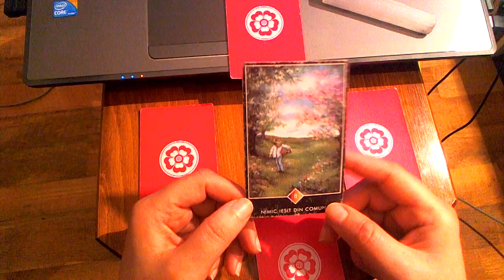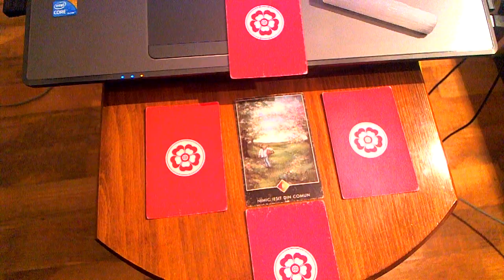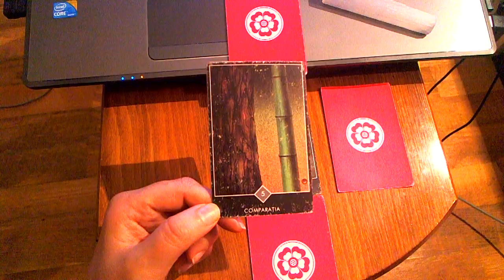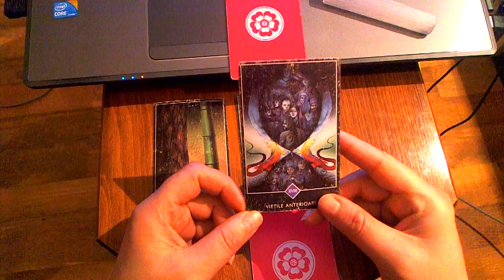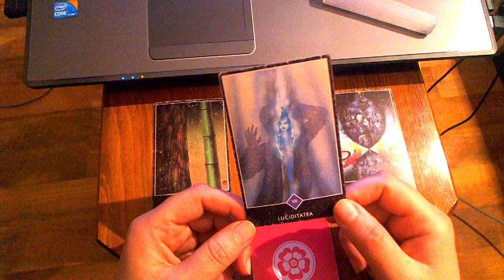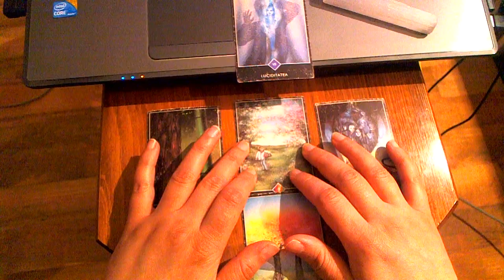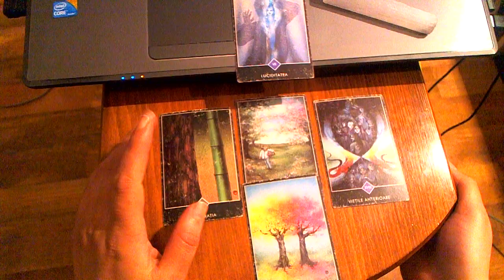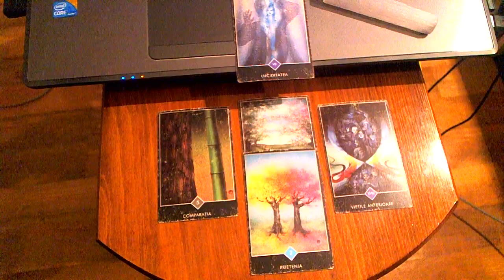BREXIT Tarot Reading